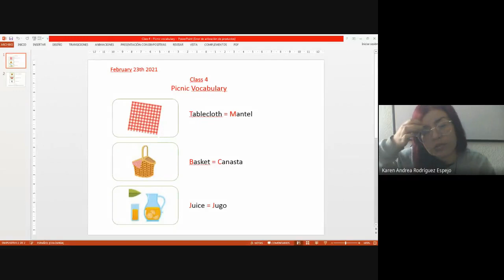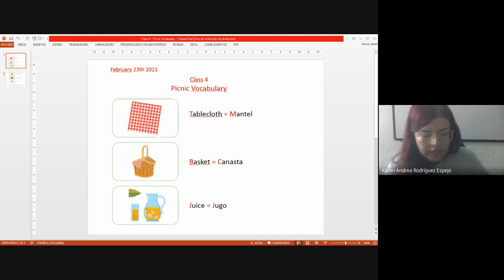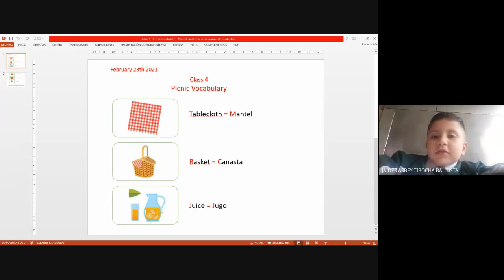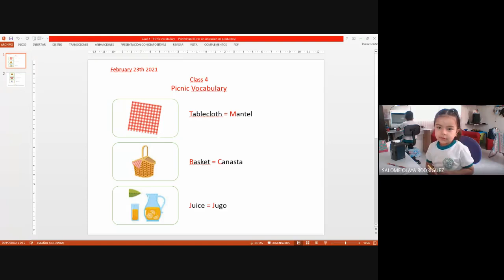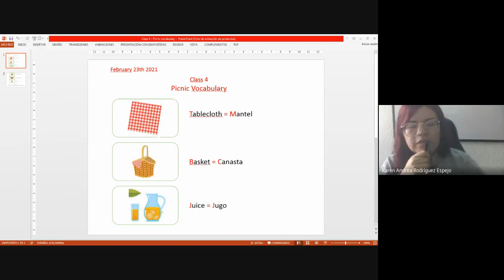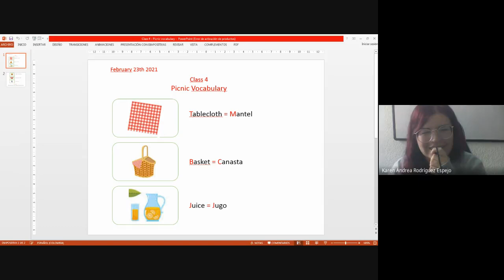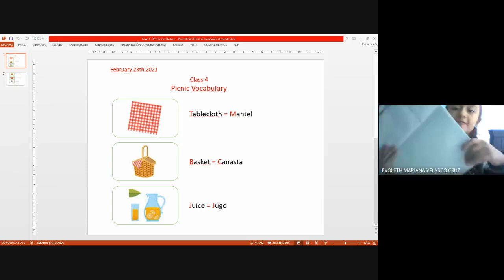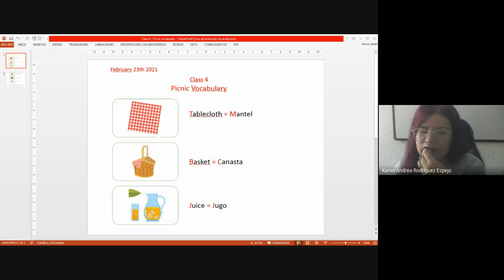Inglés 1° Class 4 Picnic vocabulary #1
Inglés 1°
Class 4 Picnic vocabulary #1